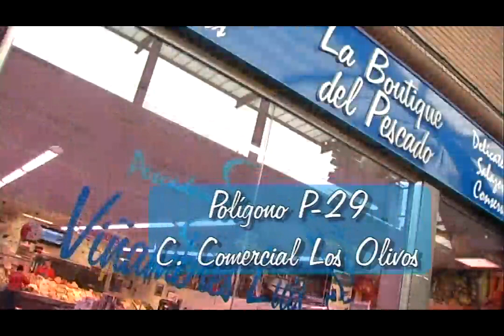El PSOE busca consenso para ayudar a los afectados de maestro serrano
19/10/2012. El PSOE de Collado Villalba, busca consenso para ayudar a los afectados de maestro serrano.